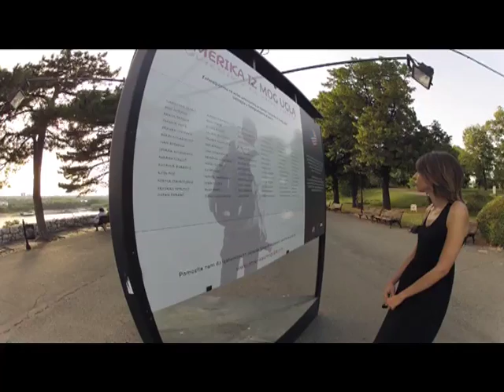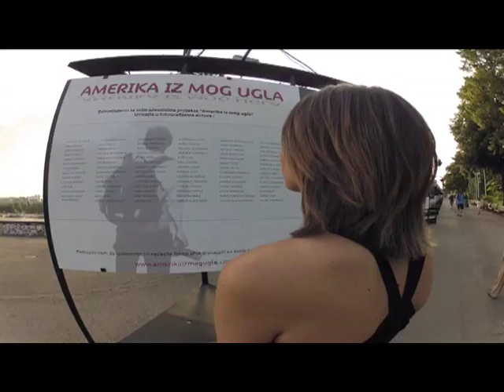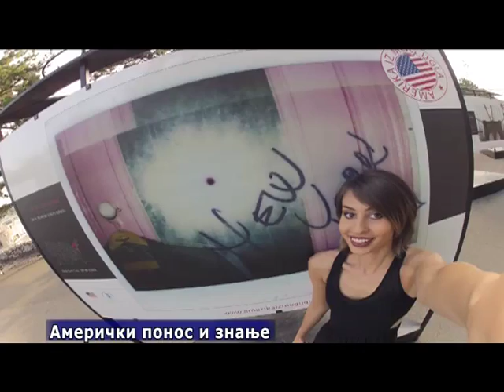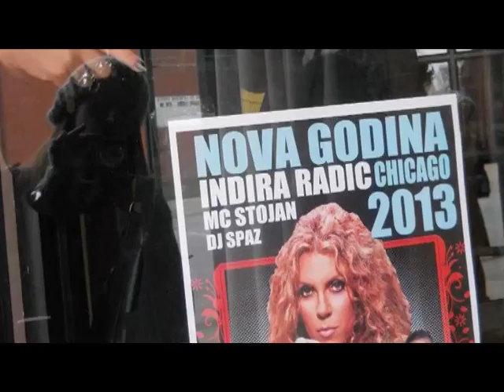Sandra Babić, Dnevnik TV Mreže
Emitovano: 16. jul 2013.
Emisija TV Mreža, RTS 2
Novinar: Adam Santovac
Snimatelj: Dušan Krivec
GoPro: Zoran Colić
Montažer: Andrej Veljanovski
Proizvodnja: Produkcijska grupa Mreža